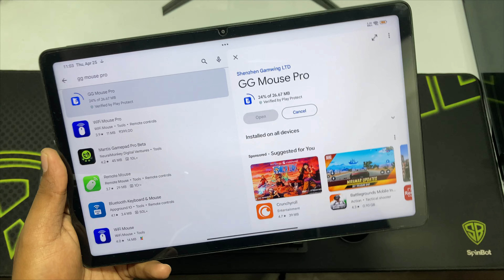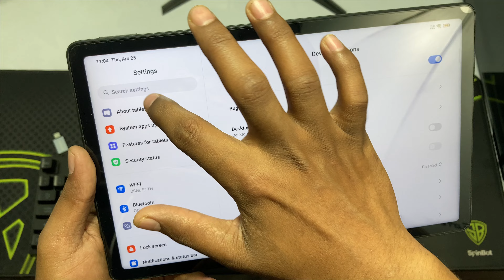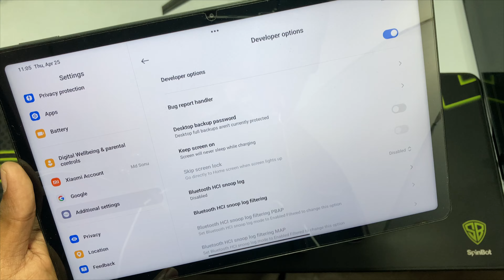Don't Use GG Mouse Pro Id Ban😭| Basic to Advance Settings⚙️ for Play free fire Keyboard Mouse Mobile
Here is Full Keymap File & How to Setup Post

EvoFox Xteam Gaming Keyboard Mouse

gg mouse pro

gg mouse pro phone to phone activation

gg mouse pro timeout problem

gg mouse pro key mapping

gg mouse pro activation

gg mouse pro gameplay

gg mouse pro vs panda mouse pro

gg mouse pro free fire

gg mouse pro macro

gg mouse pro activation mobile to mobile

gg mouse pro activation problem